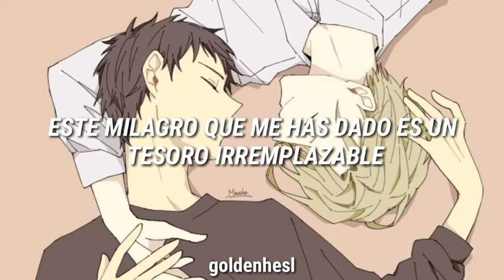Only for you - Da-ICE [Housekishou Richard-shi no Nazo Kantei ED] || Sub Español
La primera vez que vi el anime, me encanto lo maravilloso que fue, cuando empece poco a poco a leer el libro, me enamore de esta pareja, las que estamos al día sabemos lo que esta pasando ahora mismo con Seigi y Richard 💓
Gracias a una buena amiga mía por decirme que lo vea

Anime: Housekishou Richard-shi no Nazo Kantei o The Case Files of Jeweler Richard